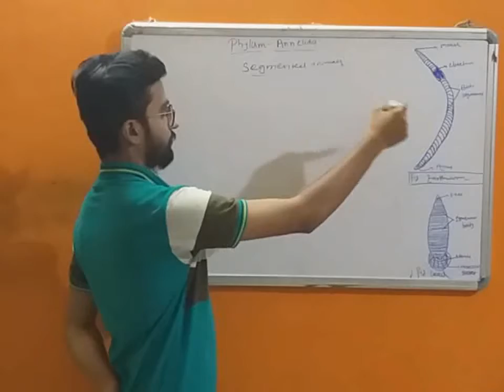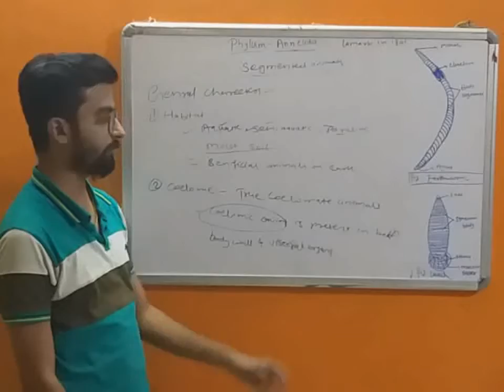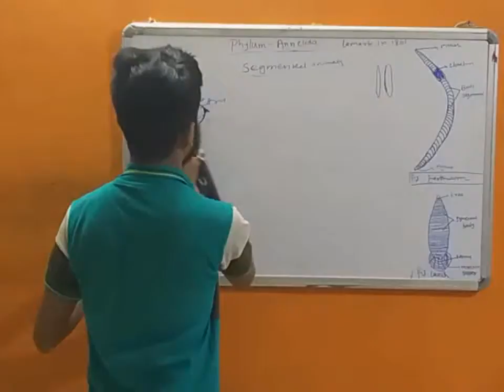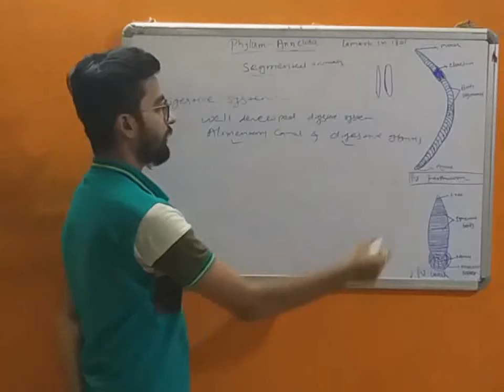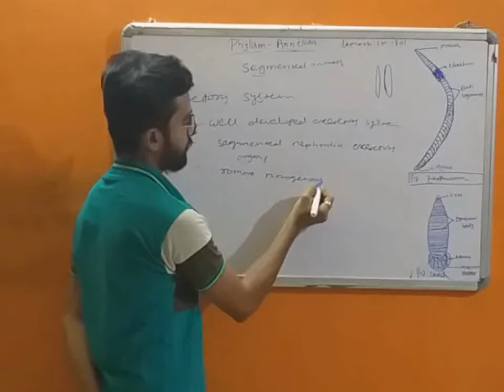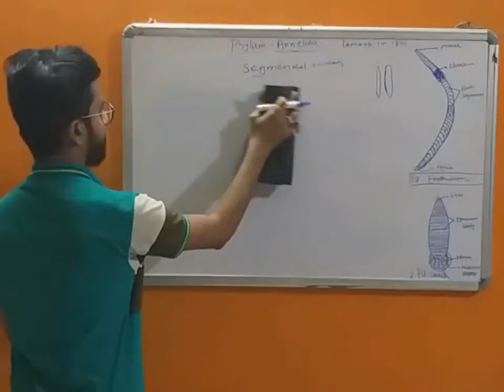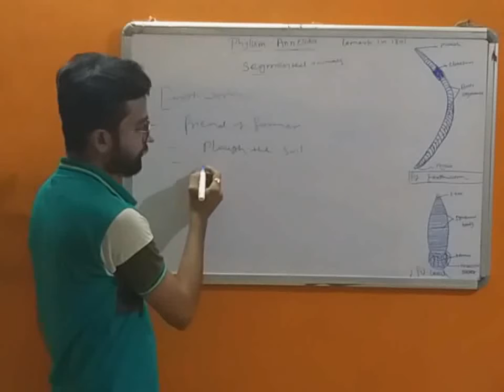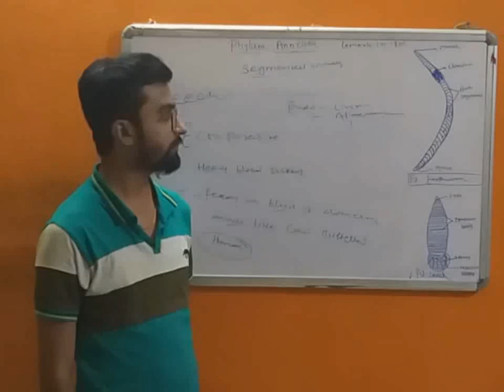XI-Science Biology Kingdom-Animalia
Phylum-Annelida
Ex-Earthworm,Leech